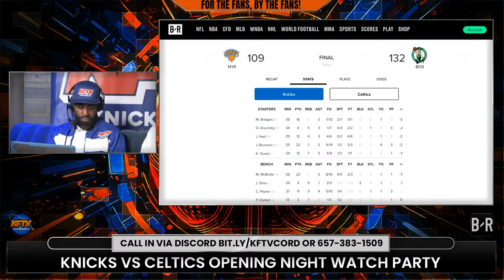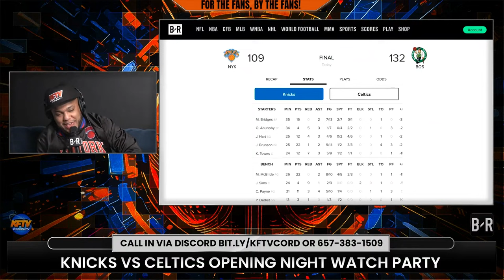The Knicks Get Destroyed In Opening Night Debacle vs Celtics | Post Game Reactions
Use code KFTV at UnderdogFantasy.com for $1000 bonus cash + Free pick